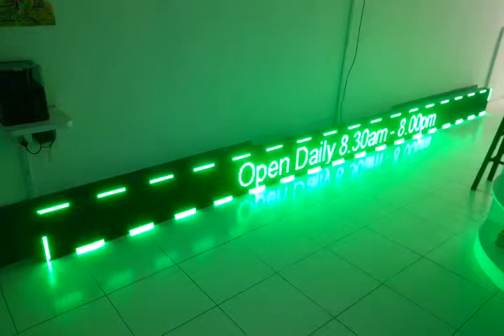P10 SINGLE Green OUTDOOR LED MOVING SIGN (SERI ALAM PROPERTIES)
Outdoor single Green P10 LED moving sign
Display Area : 5440mm(width) x 320mm(height)
Panel Size : 320mm(width) x 160mm(height)
No. of Panels : 34 panels （ 2 row x 17 column ）
Transmitter : Wireless
Colour : 1G (Green Colour Outdoor)

theLED
Josh Phang
No. 93, Jalan Bakawali 48, Taman Johor Jaya 81100 Johor Bahru, Johor.